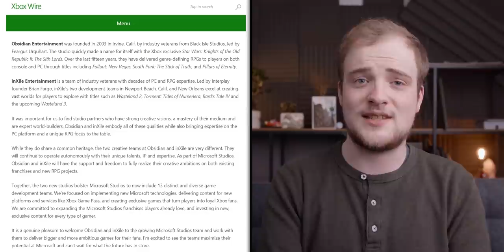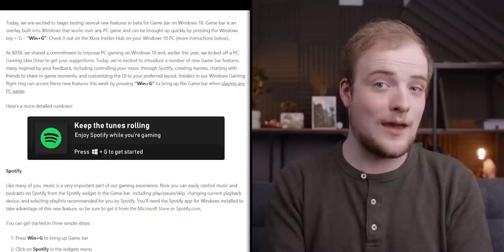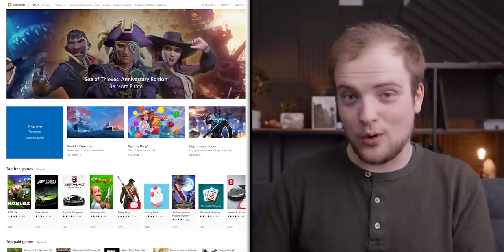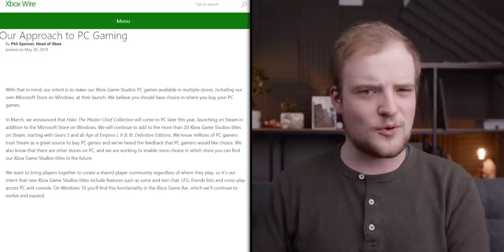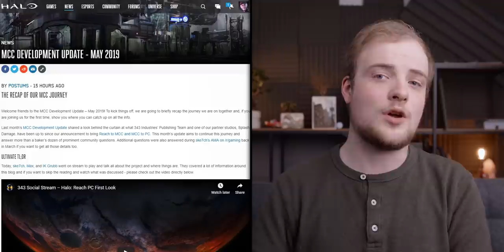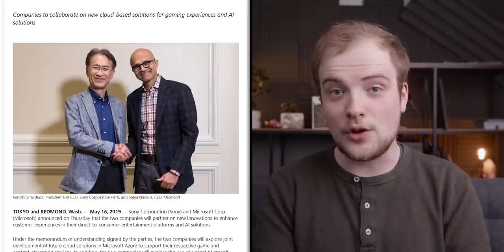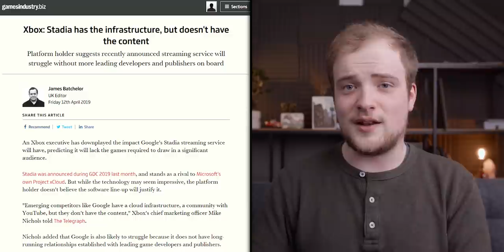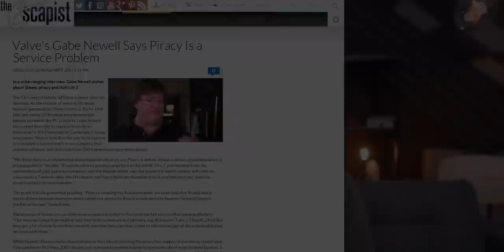Microsoft SNIPE Epic Store, Come Out FOR Consumer Freedom & STEAM | Outer Worlds 180?!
Microsoft have big plans for PC! Game Pass, X-Cloud, and a commitment towards supporting consumer platform choice - something that’s calls Xbox Game Studio Obsidan’s Epic Exclusive The Outer Worlds into question.